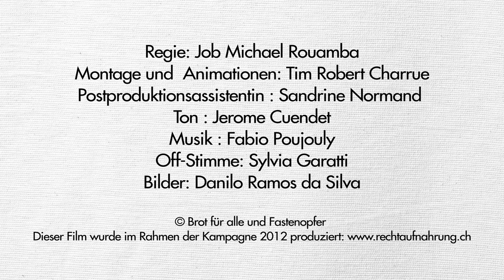Voice in Rio - Projekt Lisete Aleixo, Brasilien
und mitbestimmen, ob dieses oder ein anderes Projekt am Uno-Gipfel in Rio der ganzen Welt vorgestellt wird.

Lisete Aleixo, Kleinbäuerin aus Brasilien